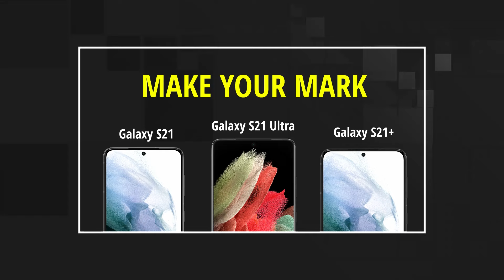Black Friday Mark Down